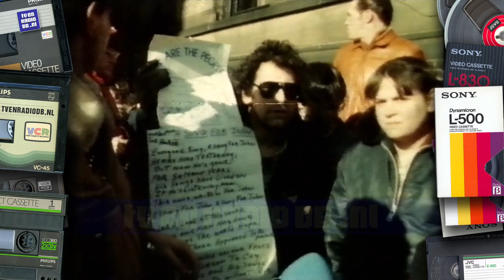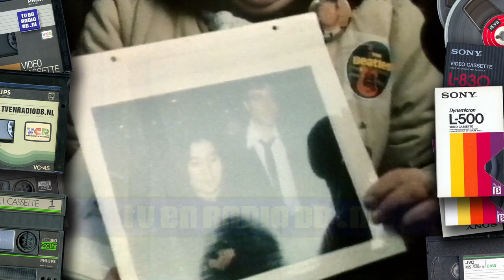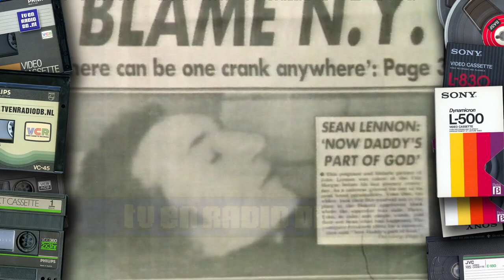TV: Brandpunt (19801213) - Over John Lennon (9 min) [ Ad Langebent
Uitgezonden door de KRO op 13 december 1980.
Iemand een idee wie de presentatrice is op 08:58 ?

Source: Betamax.